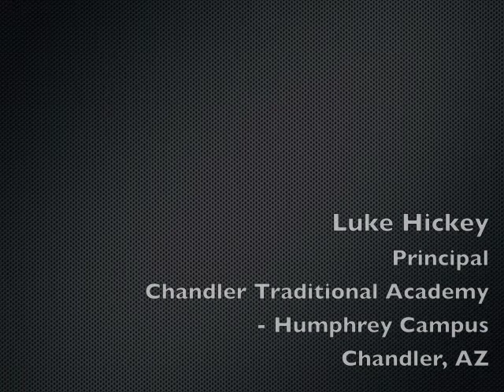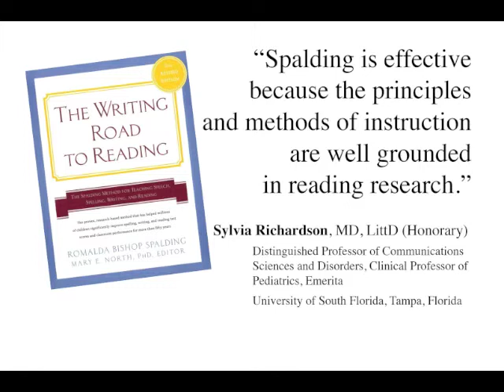How to Choose a Common Core Curriculum - Part 2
Want to be a Common Core Ready Educator? Then read this...

The Common Core State Standards (CCSS), created as a means of better equipping students with the knowledge they need to be competitive in the modern world, has many teachers feeling ill-prepared to teach them. According to a recently published report by Scholastic and the Bill & Melinda Gates Foundation, while nearly two-thirds of teachers surveyed believe that common standards would have a strong impact on improving student achievement, only 22 percent feel prepared to teach them. For those teachers feeling unprepared, nearly four out of five felt they needed professional development to help them understand the requirements for the standards and to learn to teach them effectively.

Spalding Education International's (SEI) language arts curriculum, "The Writing Road to Reading©," closely correlates with and often exceeds the Common Core English Language Arts Standards. — making it easier for teachers trained in this curriculum. It uses the principles of learning and instruction in The Spalding Method® to teach an integrated, multisensory, research-based curriculum of speaking, spelling, writing and reading.

In this video, hear what Principal Luke Hickey has to say about how The Spalding Method and "The Writing Road to Reading" made it easy for his school to fulfill the Common Core English Language Arts Standards. Mr. Hickey is the principal at Chandler Traditional Academy -- Humphrey Campus — in Chandler, Arizona.

The Spalding Method already correlates to 90-95% of the Common Core English Language Arts Standards requirements. One of Common Core's main requirements is integration. Although most teachers are accustomed to teaching separate spelling, reading and writing lessons, Spalding's curriculum has always been integrated. Training in "The Writing Road to Reading" curriculum is offered exclusively annually through SEI. This training includes how to teach CCSS effectively.

SEI's mission is to increase literacy for all children and adults by using The Spalding Method to develop skilled readers, critical listeners, and accomplished writers and spellers. The late Romalda B. Spalding, author of "The Writing Road to Reading," founded the organization in 1986. Now in its 6th revised edition, "The Writing Road to Reading" has stood the test of time because IT WORKS.

"The Writing Road to Reading" helps children develop essential critical thinking skills and instills a love of learning and reading that will last a lifetime.

How can you achieve success with The Spalding Method? Simple. Success is achieved by those who invest in the authorized curriculum (including "The Writing Road to Reading" and Spalding's Teacher's Guides) AND commit to learning how to teach the curriculum with fidelity by enrolling in Spalding's Writing Road to Reading courses Beware of unauthorized Spalding curriculum and training!

Whatever their socio-economic group, ethnicity or native language (even those at Title 1 schools or those in ESL/ELL programs), this curriculum helps all students succeed in learning how to spell, write and read. Plus, a four-year research study by Arizona State University shows it helps students achieve significantly higher achievement test scores when compared to those using other reading programs.

The Spalding Method is a method of teaching children how to spell, write and read that every educator and home educator needs to know about. or call .

SEI also offers a series of educational videos.

SEI's program is approved by the International Dyslexia Association. Spalding's courses are accredited by the International Multisensory Structured Language Education Council (IMSLEC) for its literacy instructional programs for teachers and Spalding teacher trainers. Classroom and resource room teachers, adult educators, as well as home educators in the United States, Canada, Australia, Central America, Europe, Singapore and Taiwan are currently using The Spalding Method. SEI is a nonprofit, tax exempt 501(c)(3) corporation based in Phoenix, Ariz.